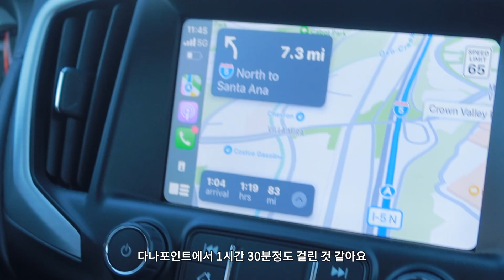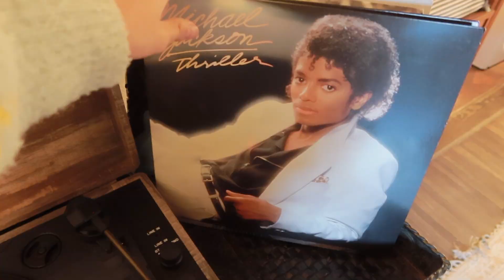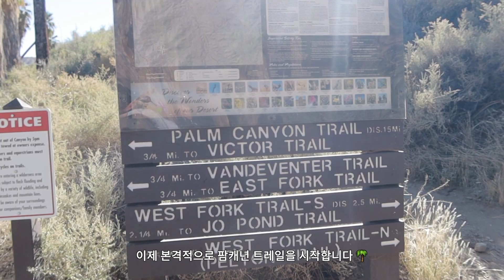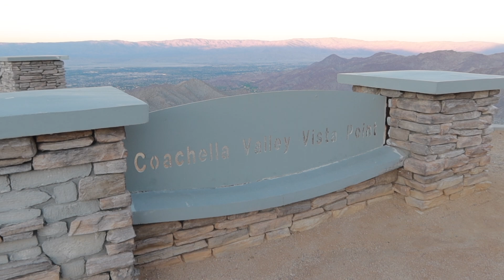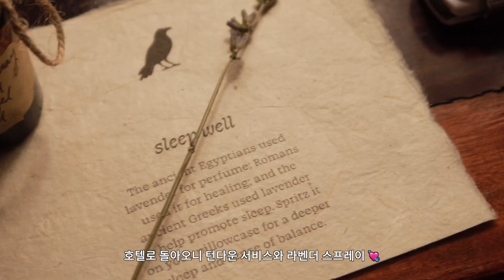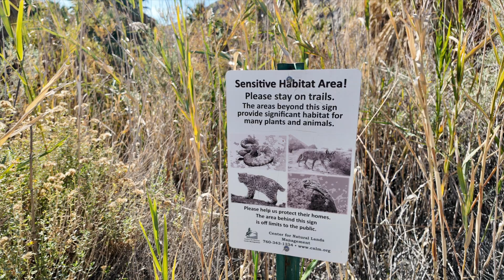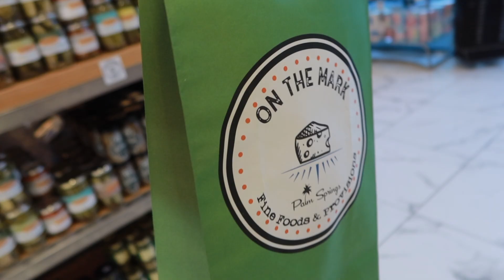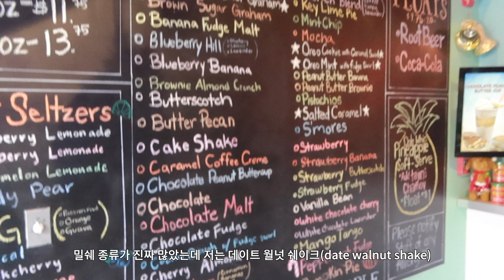여기가 천국인가요? 팜스프링스 3박 4일 여행 (feat. 인디안 캐년, 코첼라 벨리, 코라키아 펜션)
12월 9일 엘에이에 도착해서 주변 구경하다가 지난 화요일부터 팜스프링스를 시작으로 본격 로드트립을 시작했는데요!
이번 여행의 테마는 '자연, 사막, 여유'입니다✨
캘리포니아 여행하시는 분들이 조슈아트리국립공원 들리기 전에 당일치기로 팜스프링스에 들리는데 전 3박 4박동안 여유롭게 지내고 왔어요💗

작년에 갔던 곳들은 이번에 안 가서 팜스프링스의 모든 부분을 담지는 않았지만 그래도 재밌게 봐주시길 바라요!

모두모두 행복한 한 주 보내시고 저는 곧 조슈아트리 브이로그로 찾아올게요! 🚗